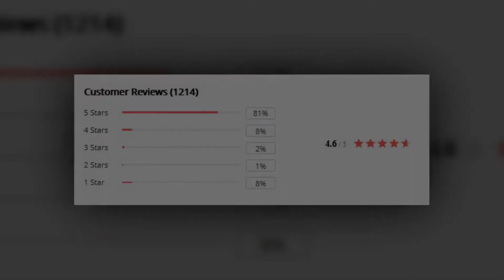Gold Silver Dial Lady Dress Quartz Clock | Bracelet Watches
Best Bracelet Women Watches . New & Top Brand Luxury Brand
Bracelet Watch. Gold Silver Dial Lady Dress Quartz Clock Available on
Aliexpress. Cheap & Higquality watches.